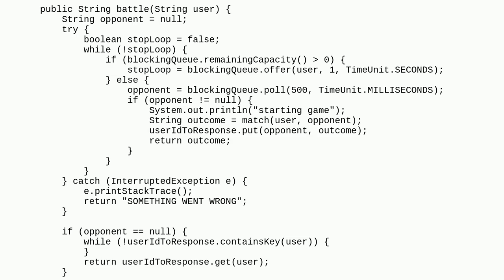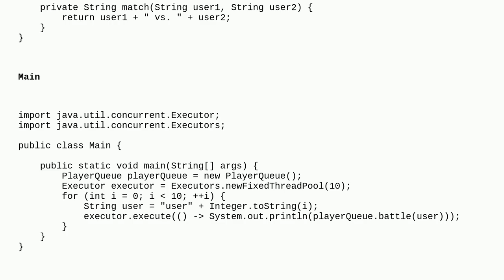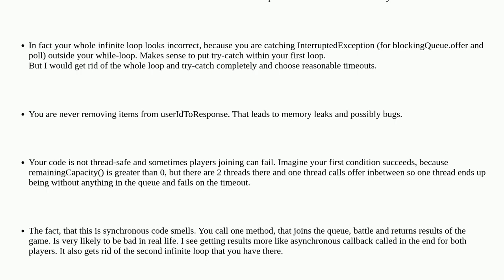Multiplayer queue optimisation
A special thanks goes out to the community

  multithreading java performance thread-safety